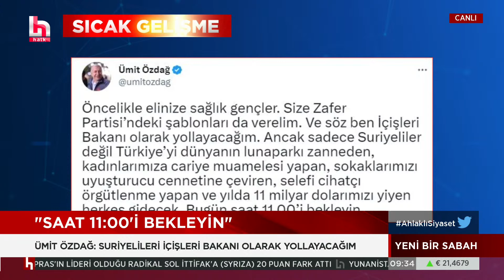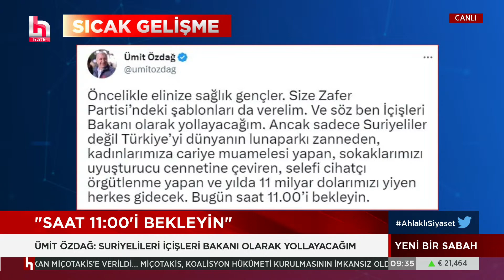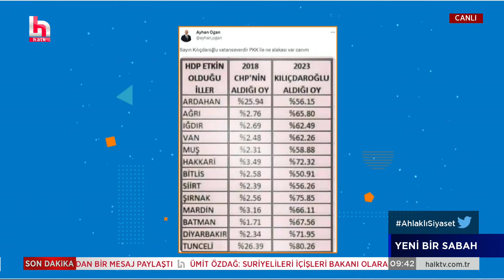Ümit Özdağ'dan son dakika açıklaması: Ben İçişleri Bakanı olarak yollayacağım!